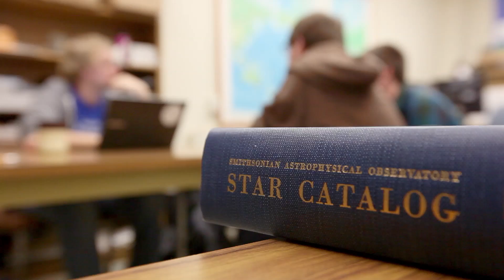The Freshman Research Initiative at UT Austin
The Freshman Research Initiative offers first year students the opportunity to initiate and engage in authentic research experiences in chemistry, biochemistry, nanotechnology, molecular biology, physics, astronomy and computer sciences while being supported and mentored by faculty and graduate students.

The FRI creates new scientists like no program before it and at a scale that has never been attempted. It provides an authentic research experience and all its benefits to a large number of students early in their careers. It completely transforms students' lives by empowering them to conduct and contribute to modern science—design experiments, perform data analyses and publish peer-reviewed papers—as freshmen. They start becoming innovators their first year.